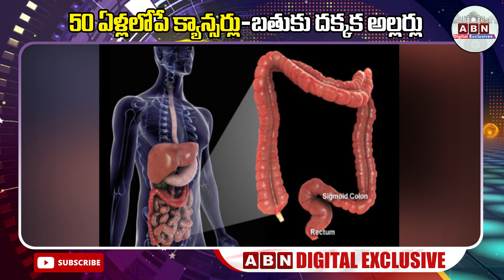50 ఏళ్లలోపే క్యాన్సర్లు బతుకు దక్కక అల్లర్లు..|| Cancer || ABN Digital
50 ఏళ్లలోపే క్యాన్సర్లు బతుకు దక్కక అల్లర్లు..|| Cancer || ABN Digital ||